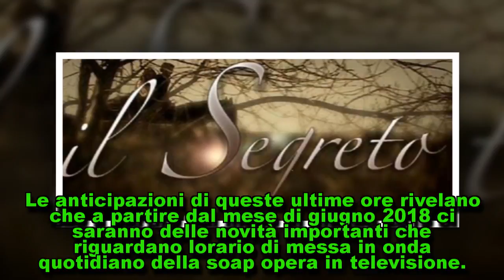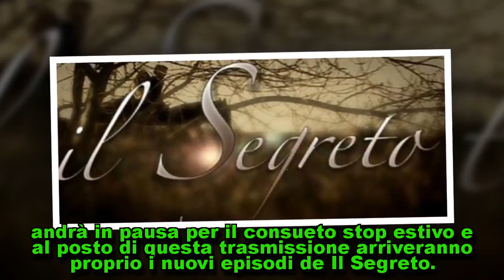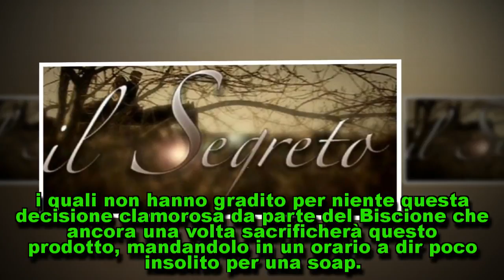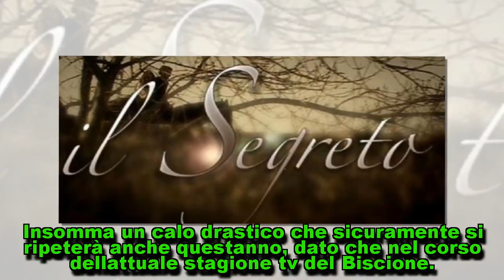Anticipazioni Il Segreto giugno 2018: ecco la nuova programmazione choc